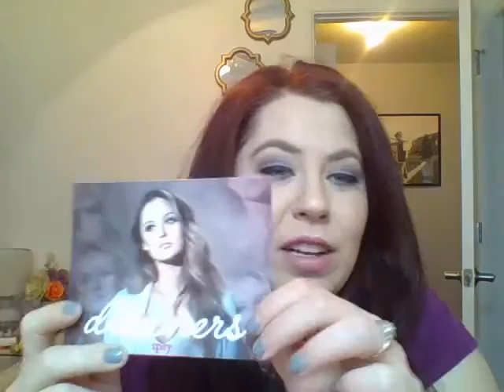April Ipsy Glam Bag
I got my first Ipsy bag!